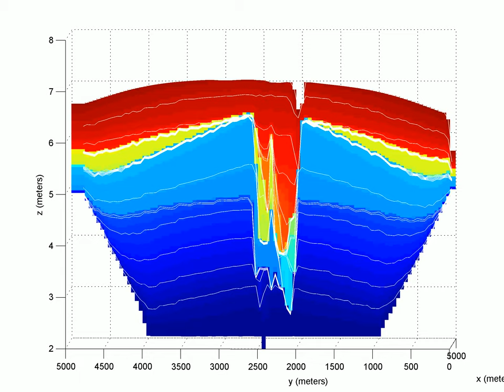Floodplain evolution: Incision/aggradation history based on oxygen isotope curve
Floodplain evolution, Sediment age distribution in subsurface